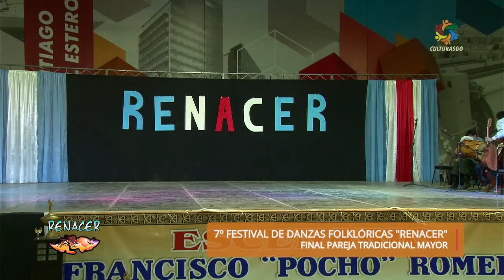Final Consagracion Pareja de Danza Tradicional Sierra Leal bailan Resfalosa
Final Consagracion Pareja de Danza Tradicional en Contrapunto Mayor Sierra Leal bailan Resfalosa
7° FESTIVAL RENACER CONVOCA A LA DANZA Y EL MALAMBO